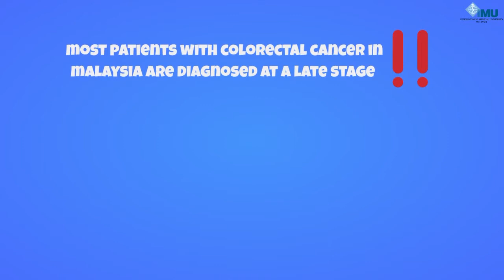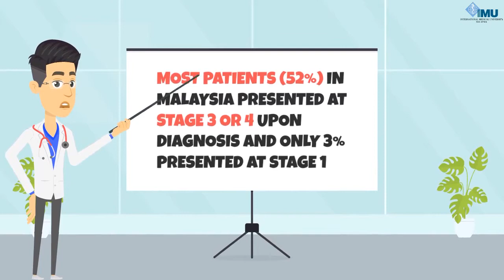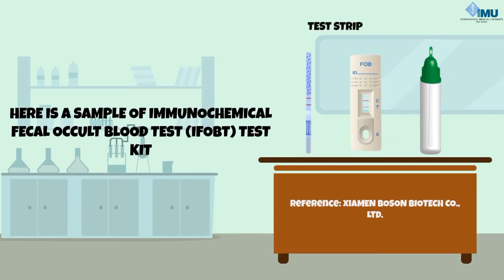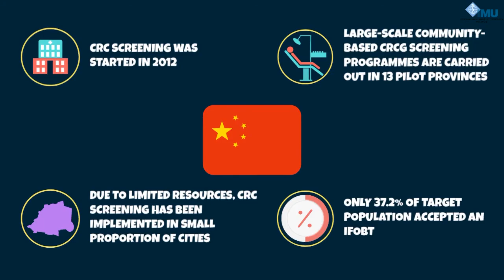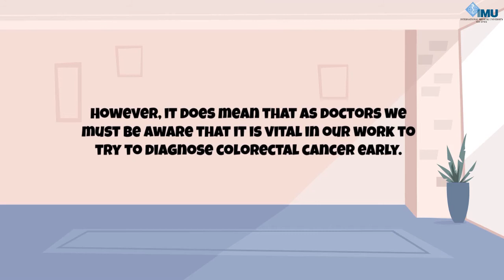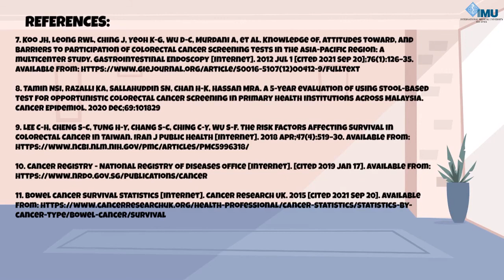Colorectal CA Screening Without VO